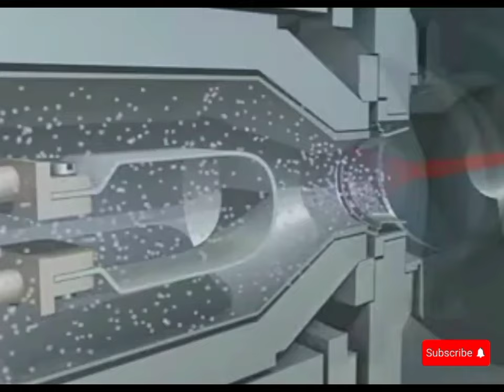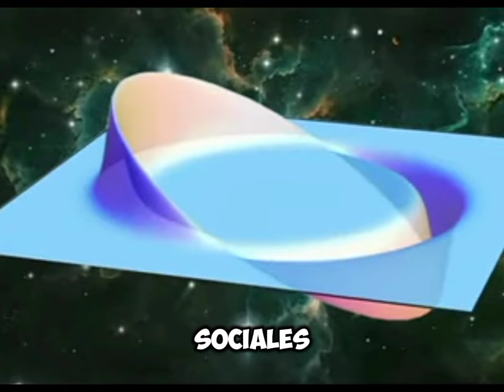NÚMEROS PARA HOY VIERNES 05 DÉ JULIO 2024 l NÚMEROS FUERTE PARA HOY l NÚMERO DÉ SUERTE 🍀💵🎁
Sorteos rd
Oendy número
Oendy González
Jesús loterías,
Lotería Melate para hoy Domingo
Lotería loteka,
Lotería,
Numerología RD
Números Duros,
Certeros,
Loterías real de hoy,
Lotería la primera de hoy miércoles.
Lotería gana mas hoy Domingo.
Lotería Loteka para hoy Domingo
Lotería para hoy Domingo.
 miércoles argentina.
Lotería para hoy miércoles Reino unido.
 República Dominicana,
Premios Revelados,
Lotería primitiva de España
Loterías Americana
Juega hoy lotería Domingo
Alexander cardini,
Loterías en vivo hoy miércoles
W4ndy loterías pale hoy viernes
Número reales para hoy Domingo
Premio hoy Domingo
Números para hoy viernes
Sandro loto
La primera la suerte real hoy miércoles T-series
MRBEAST
Sorteos rd
Loterías nacional en vivo
Loterías
Oendy González ayuda para el puebloPowerball
Lottoe
Mega millones
Cash4life
Numbers
Win 4
Take
Quick Draw money Dots
Pick 10
Popular
Tiempos
Monazos
Lotto
Sandro loterías

Kelvin Numerología

Edison loterías

Alex números

Rudi loterías